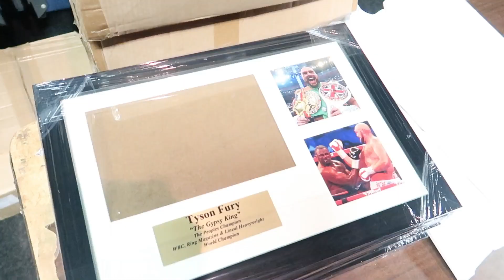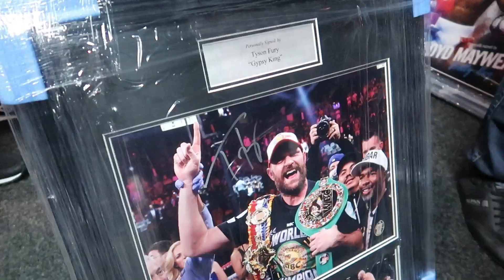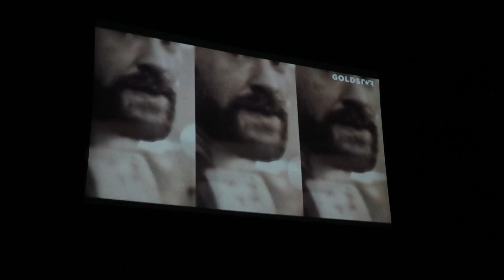An Evening with Tyson Fury | Carlisle Sands Centre | Meet and Greet Homecoming Afterparty